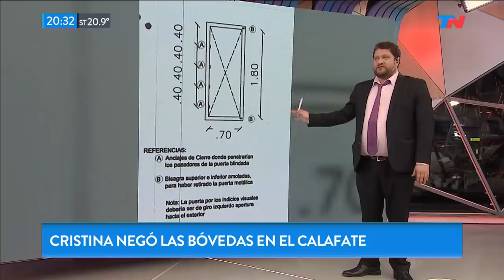Cristina Kirchner negó las bóvedas en su casa de El Calafate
Fragmento de TN Central del lunes 29 de abril de 2019

La expresidenta, en su libro "Sinceramente" negó la existencia de las bóvedas en Calafate. Pero la información que existe sobre los planos de su casa, demuestran lo contrario.